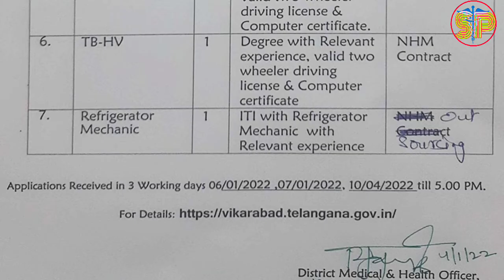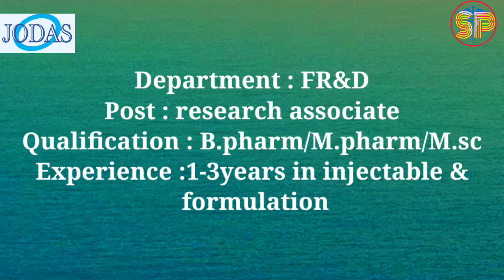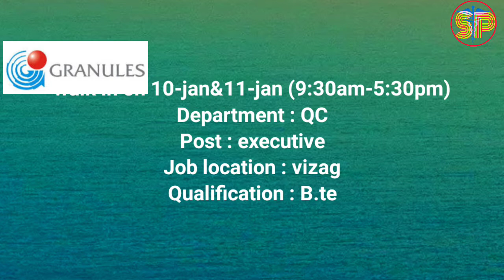Latest pharma jobs in sun pharma, covalent labs, Pharmacist jobs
This video about latest pharma jobs in  pharma companies llike jodas expoim ,sun pharm, covalent labs etc..

Vikarabad dmho application form